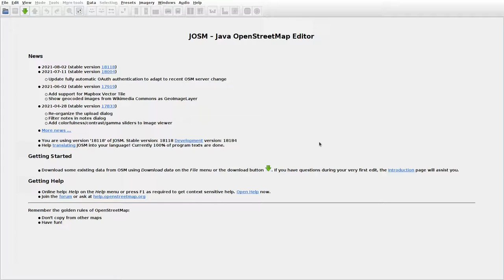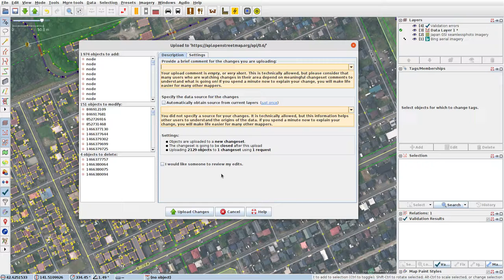JOSMrec0844 2021 08 31